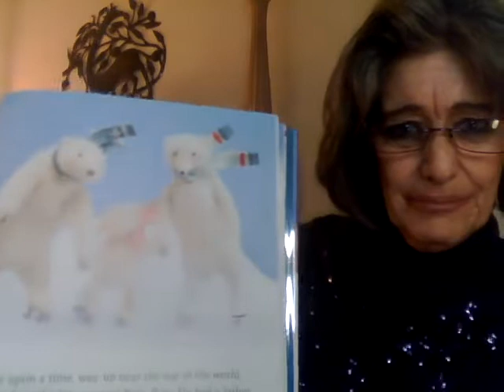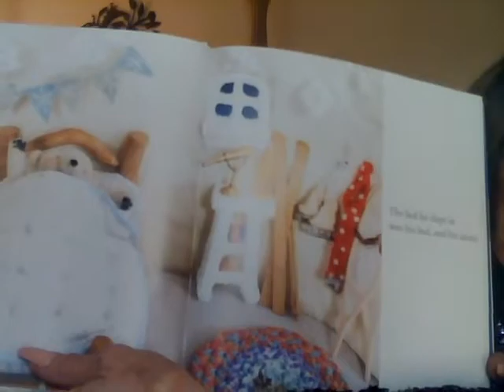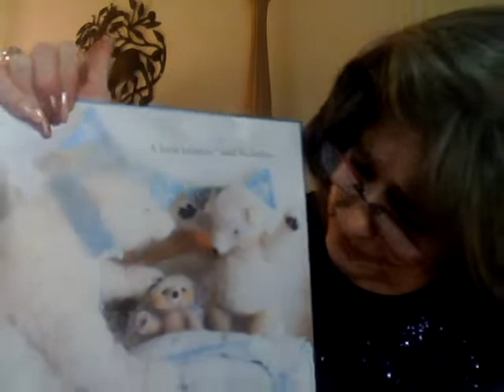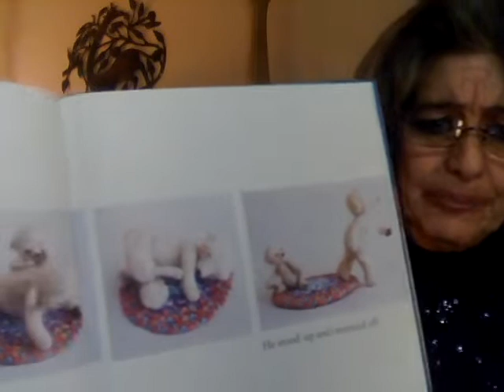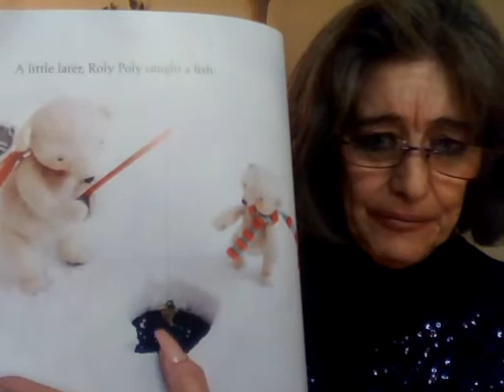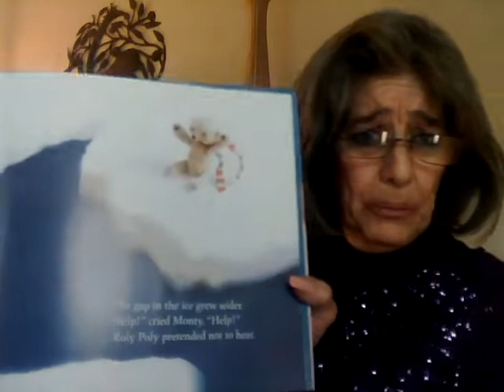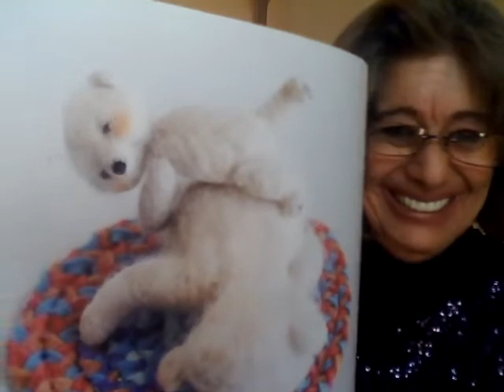Roly Poly by Mem Fox read by NONIE READS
A new baby bear cub has arrived in the den, and Roly Poly is not happy!!